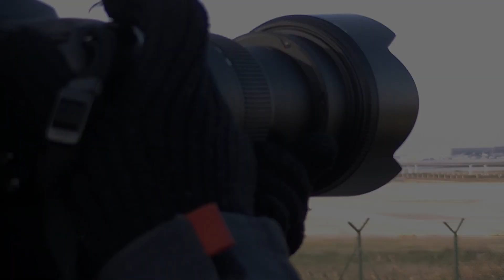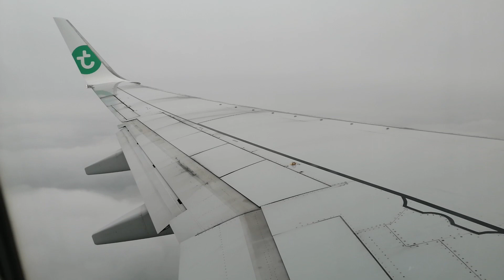[HD] Polderbaan landing wing view 737 - 800 Transavia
Hi guys on today's video I bring you the second part of the flight Barcelona - Amsterdam where we'll see the full landing by runway 18R (Polderbaan).

I hope you enjoy it so much as me ;-D